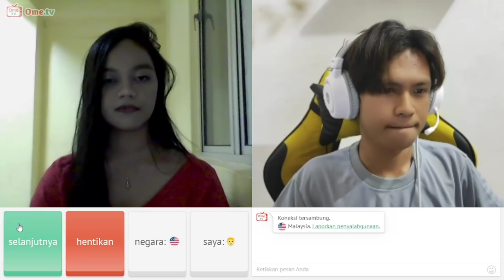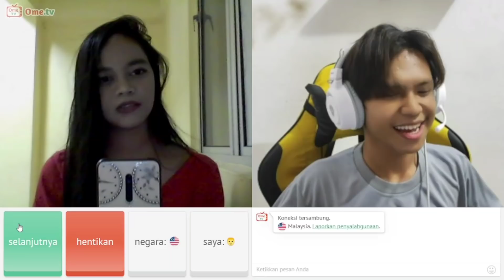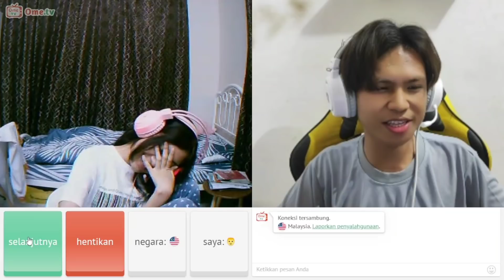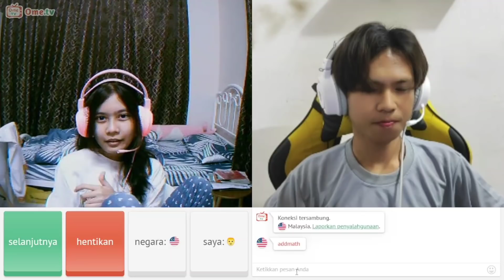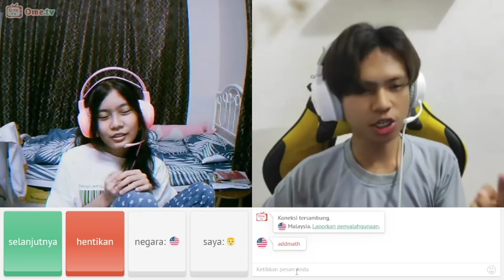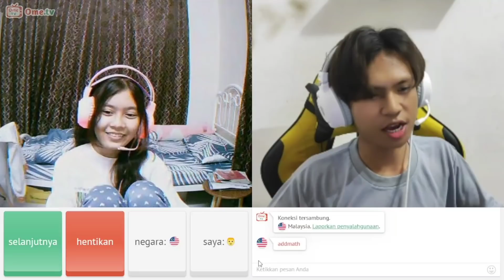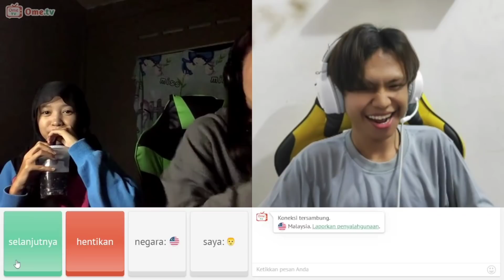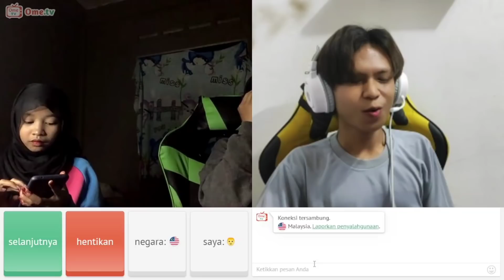NGERJAIN CEWEK MALAYSIA PAKE SUARA UNCLE MUTHU DAN KAWAN KAWAN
SELAMAT MENONTON DAN ENJOY SEMOGA TERHIBUR DENGAN KONTEN DI CHANEL INI